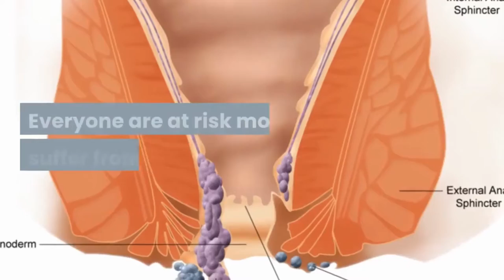Dictamni Antibacterial Cream - Best Natural treatment for hemorrhoid (Piles/kooko)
Hemorrhoids or Piles are swellings or swollen tissues that occur inside and around the anus, and along the anal canal. Hemorrhoids are masses, clumps, cushions of tissue full of Blood vessels, support tissue, muscle and elastic fibers in the anal canal. Many people have piles, but the symptoms are not always obvious while sometimes it an become really severe, Lets face it most solutions are not effective as they claim. Allow me to Introduce to you the Ultimate Solution for Internal & External Hemorrhoids/Piles This amazing product is a confirmed solution that has proven to help treat that pile ailment that has been disturbing us. Explore the wonders of this product today and Join over thousands of people around Ghana giving testimonies about this product.